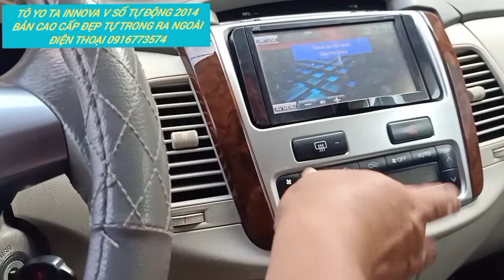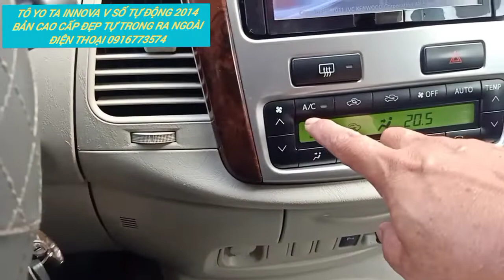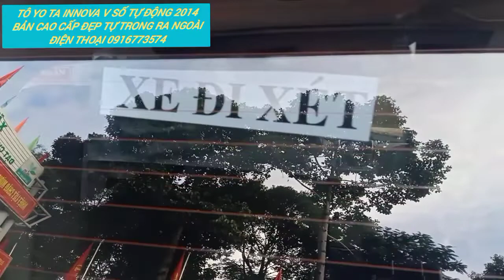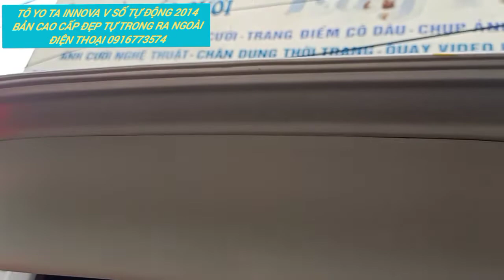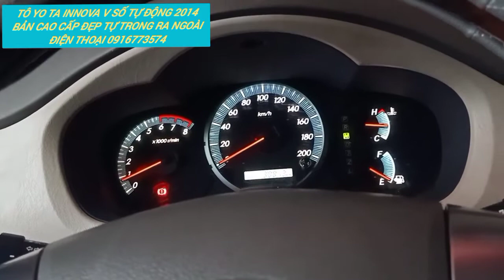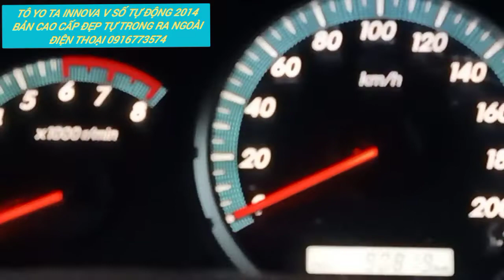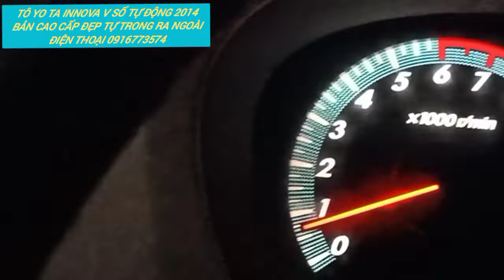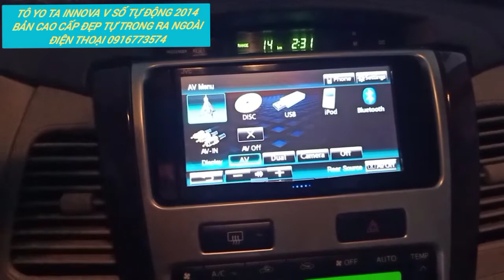TOYOTA,INNOVA BẢN V SỐ TỰ ĐỘNG 2014 MÀU Vàng các đẹp từ a đến z